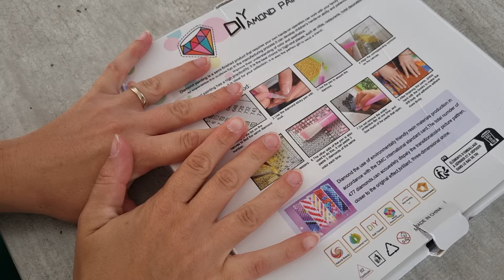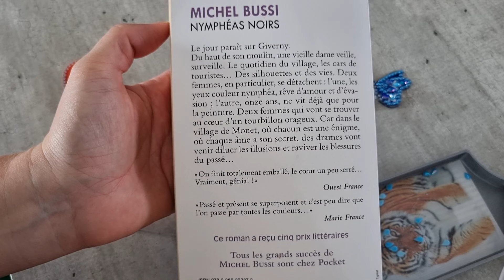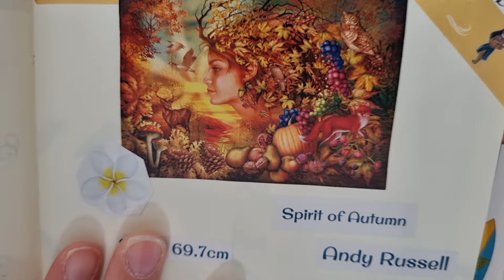Diamond Painting Blabla Tag la tournée du DP 7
tag créé par @charlottecolorie

Questions
1 Quelles sont les boutiques que vous aimeriez tester ? @cherinette
2 Recommande un livre coup de cœur ? @celinediamanteetcestdejapa4706
3 Avez-vous craqué pour le pixel hobby ? Allez vous en accrocher sur le mur ? @kikou0803
4 Est ce que vous aimez faire des objets en Diamond Painting ? @diamantsetstrass
5 quel artiste de chez DAC préférez vous ? @MyLittleParadis
6 Quel est votre livre préféré sur cette année ? @Kimmylyn
7 Si vous deviez garder une seule compagnie de dp laquelle serait-ce ? @luniversdelaeti
8 Vous êtes plutôt de la team rond ou carré ? et pourquoi ? @LesloisirsdeSam
9 La plus grande taille de dp que vous avez faites ? ou que vous faites ? @passionhobby
10 A quel moment de la journée vous diamantez ? @sarahetsespassions
11 Quelle est votre toile préférée que vous avez réalisée ? Et celle que vous avez le moins aimé ? @Colorcreatifsandbook
12 Quelle est votre chanson plaisir coupable ? (une sue vous avez honte d'écouter) @Detoilesquibrillent
13 Dans votre stock de toiles pas faites,  séparez vous vos diamants et vos toiles ? @claradp1988
14 pose ta question
15 tag des personnes

je tag @designsetdiamants1868 @Detoilesquibrillent @meldys_diamond_painting9467 @cherinette  @lillydetouteslescouleurs

Clara Guiochet

Mes codes promos Partenariat pour vous:
Carat.art-10% clara_10
-Diamond Painting Deutschland-8% CLARADP8
- Diydigitalart-17% Clara
- Gudfel-2% CLARA2
- Dpclubs-15% Clara15OFF
- VIPCROSSTITCH-10% Clara10
- Everydayedeals-10% Clara10
-Sevengreat-6% Clara06OFF
-GBFKE-10% Clara10
-Newcraftday-10% Clara10
-Fansells-5% Clara